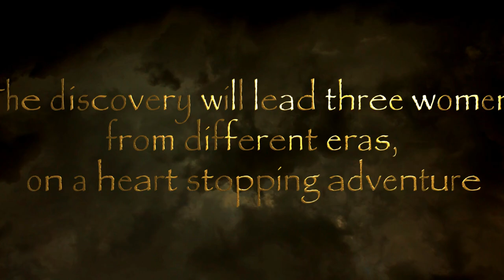The Mystique Trilogy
This trailer is for my stand-alone trilogy, out now at all book retailers, you can also get autographed copies

Need something animated?  I can work from a stills picture or create images to suit your needs.
and we'll tailor an animation to your budget.

These animations I create to use as backgrounds for my tarot readings, for book trailers and other advertising and promotions.  I find I get much more engagement with moving pictures.

If you'd like to use these animations, please ask and specify what you'd like to use them for - to avoid people using my animations for profit on other sites.